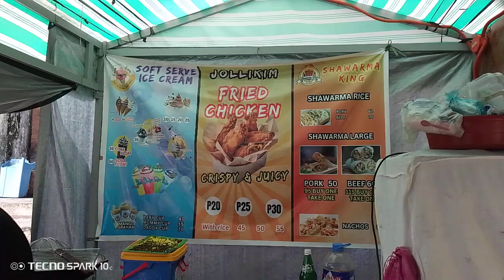July 12, 2024(2)